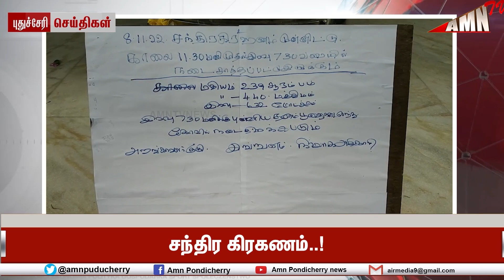சந்திர கிரகணம்..!கோவில் நடை மூடப்பட்டது..!!